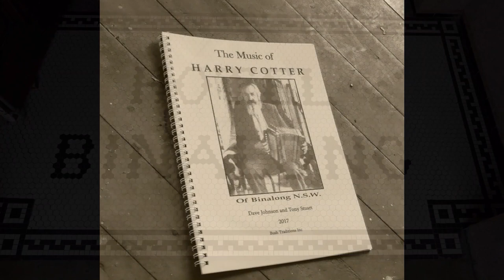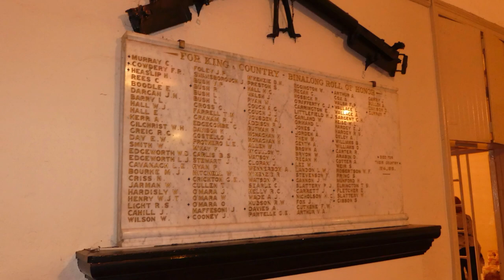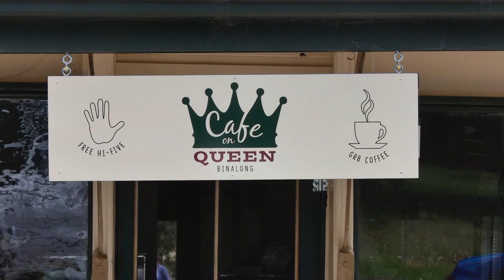Binalong Music Festival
Bush Traditions Music weekend at Binalong NSW 2017